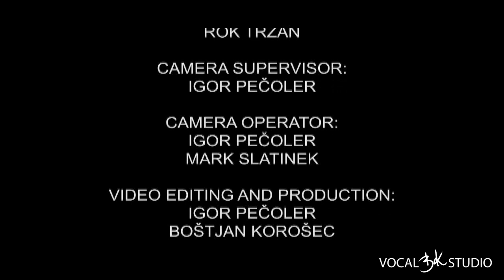P. HINDEMITH Sonata (Mit kraft, Massig bewegt, Trauermusik)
Koncert "KOLAR & KOLAR" je potekal v petek, 25. januarja, ob 18. uri v dvorani Glasbene šole Risto Savin v Žalcu. Na koncertu sta se predstavila Jasna Kolar na saksofonu in Urban Kolar na trobenti. Mlada glasbenika, katerih mentorja sta prof. Matjaž Dobrovnik in Aleš Logar, sta nastopila ob spremljavi odličnih pianistov profesorice Marjance Ocvirk in profesorja Sergeia Iasinskega.

Repertoar je obsegal dela vrhunskih avtorjev kot so: Noda, Demersseman, Muczynski, Tcherepnine, Strmčnik, Šavli, Pucihar, Hindemith, J. B. Arban in Schubert.